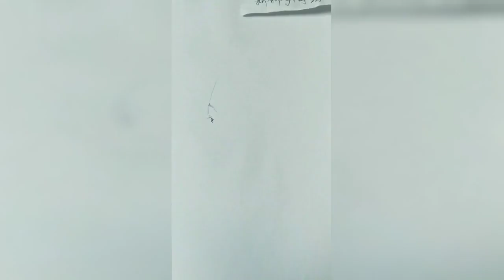How to draw an eye with teardrop for Beginners || EASY WAY TO DRAW A REALISTIC EYE